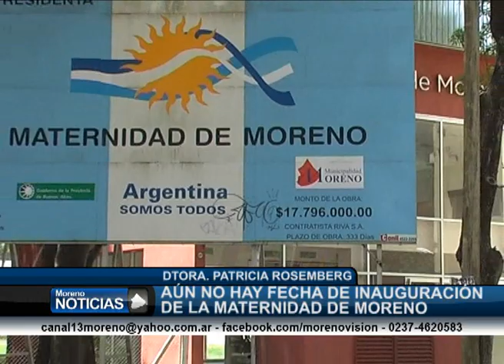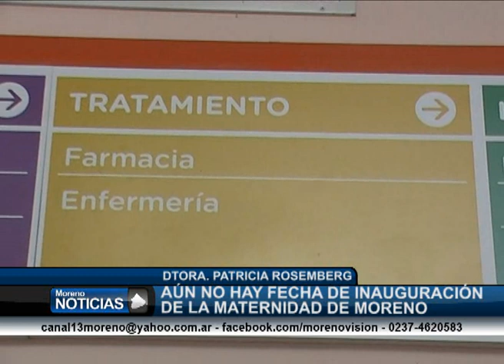Demoras en la inauguración de la Maternidad de Trujui - Patricia Rosemberg